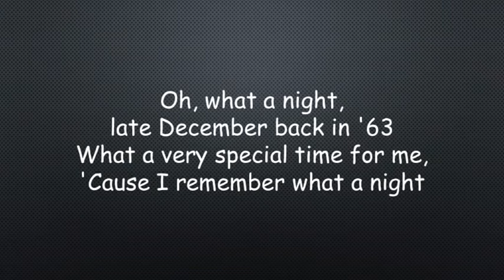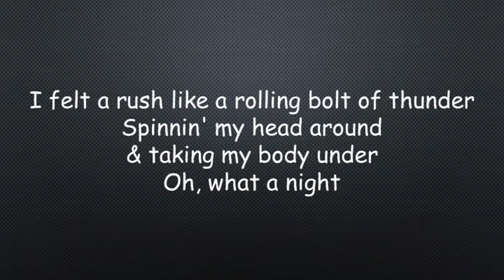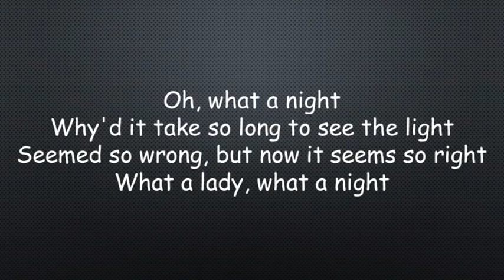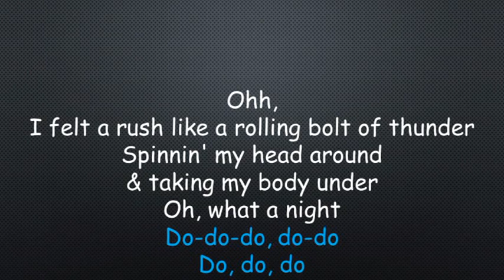The Four Seasons Oh What A Night Lyrics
Oh, What a Night" is a song originally performed by The Four Seasons, written by original Four Seasons keyboard player Bob Gaudio and his future wife Judy Parker, produced by Gaudio, and included on the group's album, Who Loves You (1975).
The song features drummer Gerry Polci on lead vocals, with Frankie Valli, the group's usual lead vocalist, singing the bridge sections and backing vocals, and bass player Don Ciccone – former lead singer of The Critters – singing the falsetto part ("And I felt a rush like a rolling ball of thunder / Spinning my head around and taking my body under").
The single was released in December 1975 and hit number one on the UK Singles Chart on February 21, 1976. It repeated the feat on the US Billboard Hot 100 on March 13, 1976, remaining in the top spot for three weeks and one week on Cash Box. Billboard ranked it as the No. 4 song for 1976. On April 10 the same year, it topped the RPM National Top Singles Chart in Canada. It was the final Four Seasons' song to reach number one, although Valli would have one final chart-topper as a solo act in 1978 with the theme song to the film Grease.